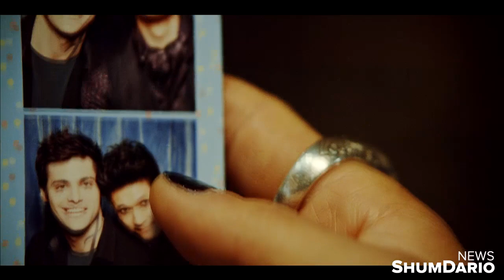The Tale Of Malec - Trailer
"The Tale Of Malec", the 40 minute video taking us back to the very beginning, and through the journey of Magnus Bane and Alec Lightwood falling in love. 💙

This week on ShumDario News!